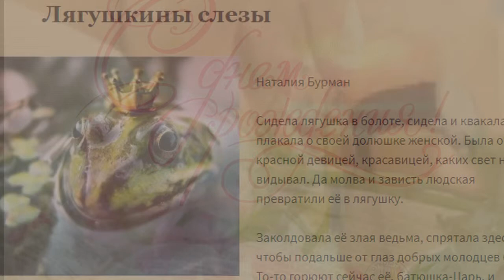Дорогую Наталию Бурман с Днем рождения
Наталия Бурман - талантливая, красивая, добрая, светлая, -  с Днем рождения тебя!  Прими то, что от чистого сердца для тебя от меня.